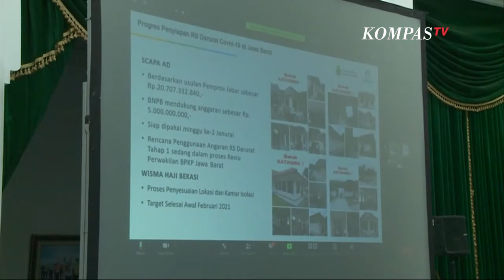Ridwan Kamil Usul Proses Vaksinasi Jangan Lama-lama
BANDUNG, KOMPAS.TV  Gubernur Jawa Barat Ridwan Kamil mengumumkan telah menerima 97 ribu dosis vaksin Covid-19.

Ia menjelaskan 97 ribu vaksin ini akan disuntikan untuk 44 ribu tenaga kesehatan.

"Jawa barat mendapatkan 97 ribu dosis vaksin tahap 1, karena 1 orang 2 dosis, maka 44 ribu tenaga kesehatan disuntikan di minggu ke 3 Januari."kata Ridwan Kamil, Selasa (05/01/2021).

Ridwan Kamil juga membeberkan bahwa vaksinator, tadinya 1000 orang, telah dilatih kini menjadi 11 ribu orang.

"Alhamdulillah provinsi Jawa Barat siap. Kami sedang mensimulasikan ke bupati dan wali kota, simulasi vaksin di daerah masing-masing."kata Ridwan Kamil.

Lebih lanjut terkait proses vaksinasi, RK mengusulkan ke pemerintah pusat agar penyuntikan vaksin dapat rampung kurang dari 15 bulan.

"Kami koordinasikan ke pemerintah pusat, vaksinasi 15 bulan baru bisa rampung. Ini kelamaan, bisa gak kita 12 bulan atau 6 bulan."ungkapnya.

Ia juga mengatakan tempat penyuntikan juga dapat menggunakan fasilitas negara, tempat TNI, Polri untuk zona vaksinasi.

Lebih lanjut RK juga menyampaikan saat penyuntikan 1 orang kalau bisa hanya berlangsung selama 30 menit.

Sehingga vaksinator tidak perlu lembur saat menjalankan tugasnya.